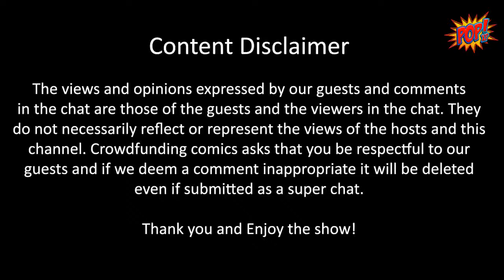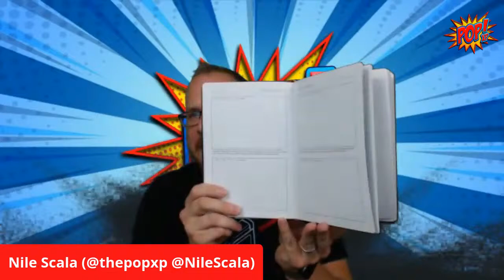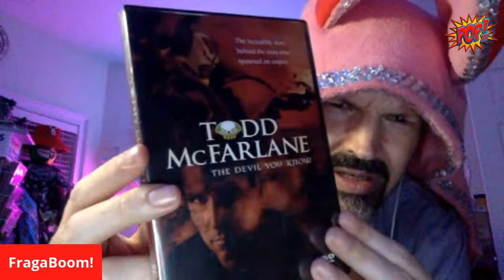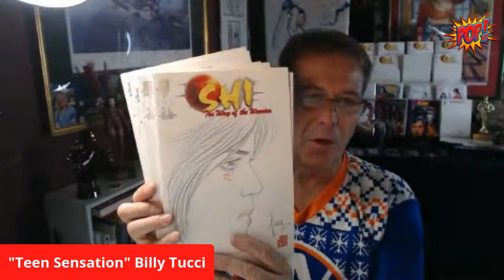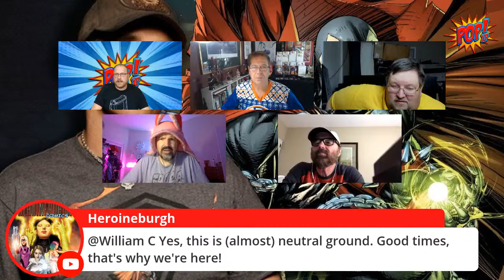Talking Todd McFarlane with Beau Smith and Dan Fraga!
Join the PopXP! staff of Nile Scala, Billy Tucci and Brian Blevins talk about the recent documentary about Todd McFarlane, "Like Hell I Won't". Then bringing in the dynamic duo of Beau Smith and Dan Fraga to discuss their time working for the Toddfather.